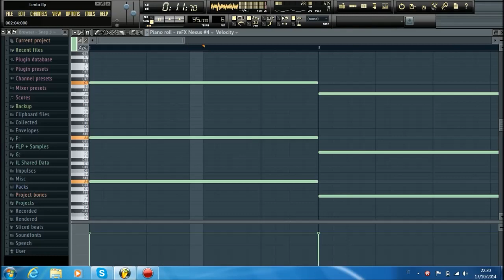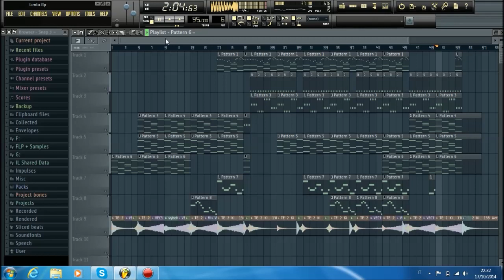Dj Russo - Emotional Song #12